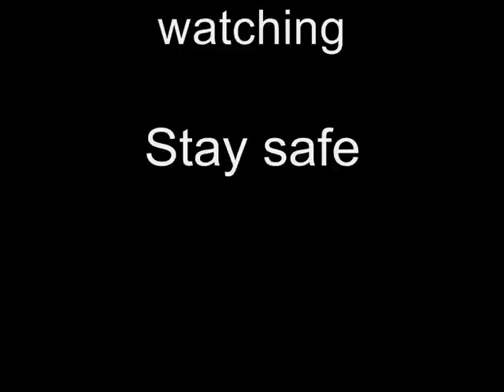Exclusive:UK Rally Against Child Abuse 2010 Sheva (aka Sue Melrose) speaks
Sheva Burton of cross of change speaks at the UK Rally Against Child Abuse 2010, reluctantly, this is the only speech, never aired before
The first public rally against child sexual abuse UK was organised by C.R.O.S.S. (Campaign for Roghts Of Survivors of Sexual Abuse) 1993.
They carried on for 17 years. I only organised 93/94 & then 2010 promoted it online.
Truth & Hope (a charity that folded a few years later when reported to Charity Commission) held secret meetings at Belinda McKenzie's Highgate Hub.  After a year spent inviting CSASurvivors to attend & speak if they wishted to, a few weeks before I was told that David Icke, Robert Green, Brian Gerrish Ywere taking half hour slots. I tried to prevent this but couldn't.  Many survivors didn't bother turning up, I nearly didn't.
I have been harrassed, threatened, targeted ever since but have worked hard to warn survivors & the networks that support us of these people & the dangers they represent.
I did not attend any of the rallies that occurred next & warned people as much as possible.
I couldn't see all of the future dangers that would occur & I hadn't realised that I too had been recieving alot of grooming by some whilst organising.
I had a complete breakdown after the 2010 rally & watching the horrors of the Hollie & then the Hampstead Hoax was no picnic but I decided to use my voice as best I could to counter the grip that the charlatans that hijacked our rallies had asserted at even the inquiries around the world.  So I spoke reluctantly that day Feeling as if I'd just let everyone down.
I watched many other good people allow them to hold sway along the years, often I was pushed away as a trouble maker or as if I had a personal issue with the person I was warning about or was jealous cos they ran the rallies - Not at all! - I burnt myself out in the 90's & that is why I was glad for the 'help' from Truth & Hope - after the rally 2010, I found that they had changed the name & filmed so that Cross of Change banners were hidden. I was blocked & mine was the only speech not showing. Any survivor would understand the potential impact of that & looking back I can see how they were making sure that what we did in the 90s was not repeated, because it was tremendous!
There had been a speech of mine on their channel from '94 which they also removed. When I checked my hard copy it was wiped. Yes I was that trusting of them, that I let them do that too. And yes they were that cruel!
C.R.O.S.S. & Cross of Change created a platform for all survivors regardless of religion, politics, race or social class. 1993 was huge & attended by most grassroot support services at the time & around 50 survivors spoke. During organising that one, the most bullying came from radical feminsits who told me men should not be allowed as they were all potential abusers. I am very gald that I held strong so that men did attend, speak too.
I have highlighted some of the treatment I have recieved mainly to show up the grifters behaviour to warn others.  I take as much time out as I need to, when I need to.